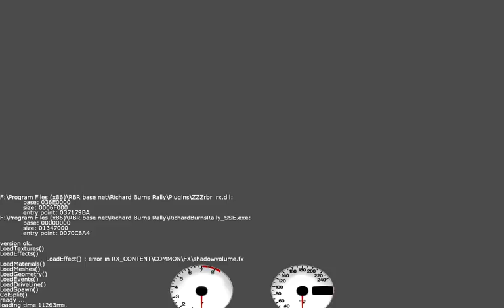RBR Tram "Coll del Buc" v0.80BETA (Vista inboard)